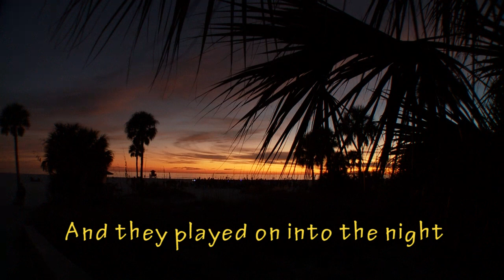DRUM CIRCLE // Siesta Key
Check out how and why Drum circles are created in Siesta Key Florida. If you have not been to a Drum Circle yet you will want to find one after watching this video.